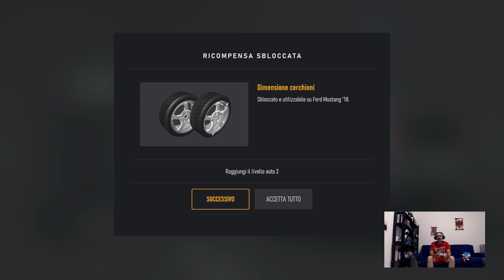Forza Motorsport è arrivato: giochiamolo!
Rombano i motori Microsoft e la saga di Forza Motorsport riprende finalmente vita